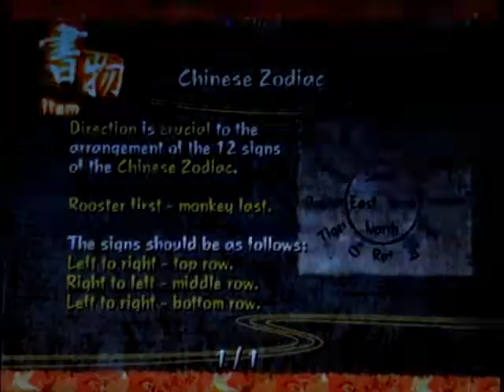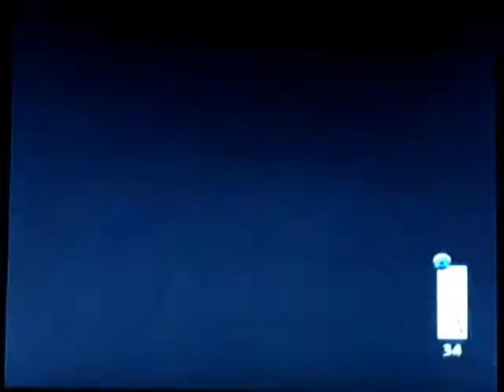Let's Play - Kuon (Yang Phase) 3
More reading, coughing and enemies.